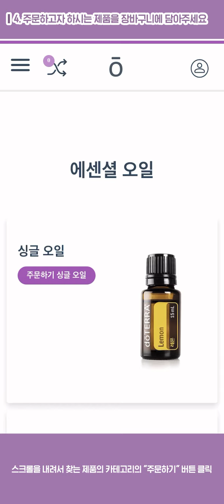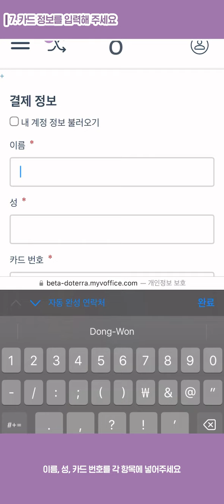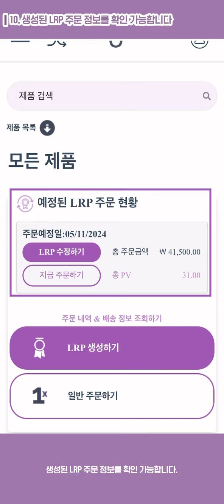마이도테라 가이드 - LRP 생성하는 방법 (모바일버전)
새로워진 마이도테라를 통해 모바일에서 LRP를 생성하는 방법을 알아보세요